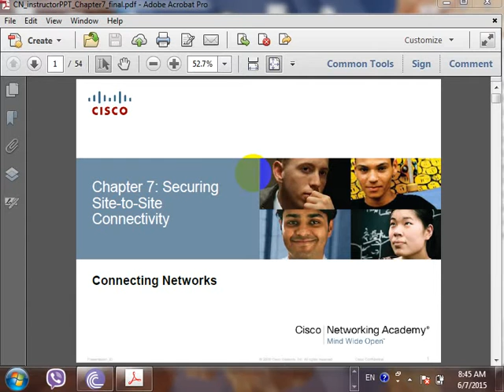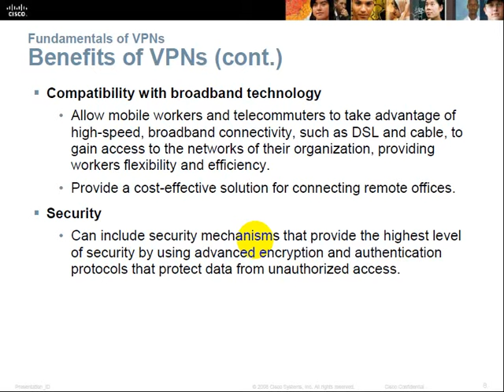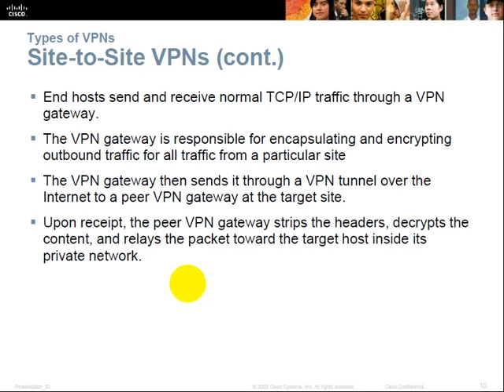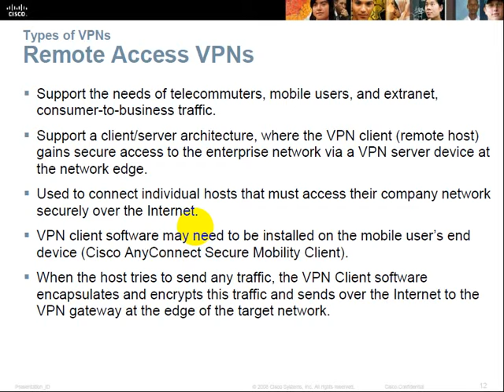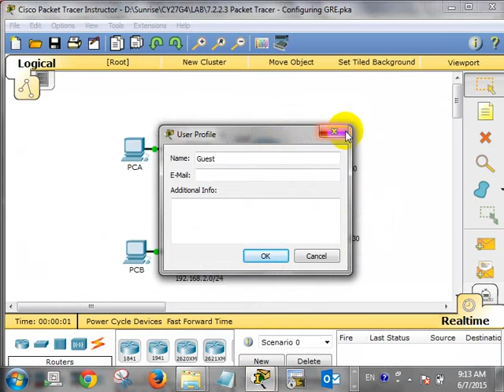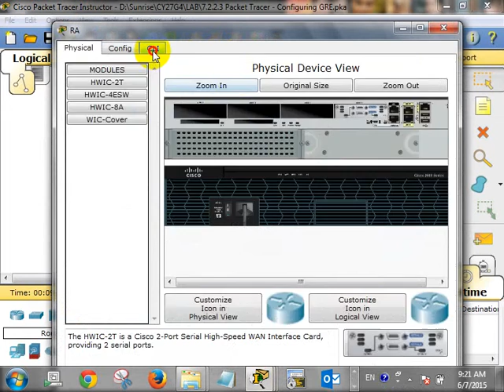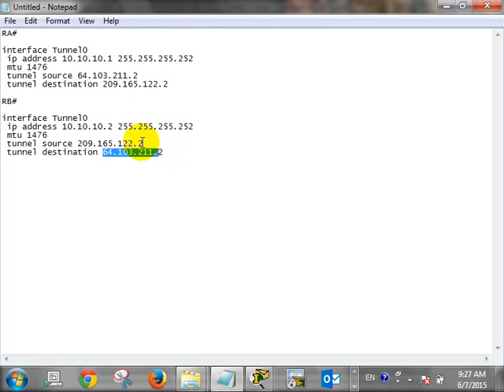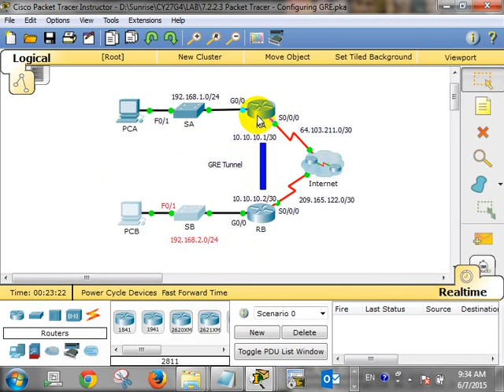CCNA 4 Cisco class in khmer P 13